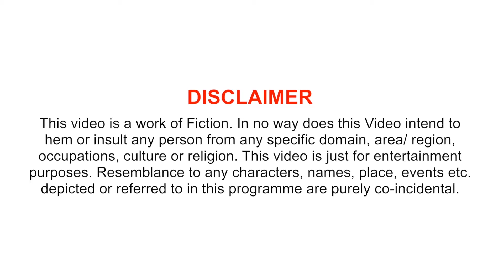Sabse Tez Kaun ? Soch Ya Loose Motion 💩🤢 | L🅾️L Comedy 🤣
Hey Everyone!

Loose motion se tez kuch nahi..!!!  🤣🤣

Artist- Sachin Chauhan

Do let us know your comments in the comment section below.